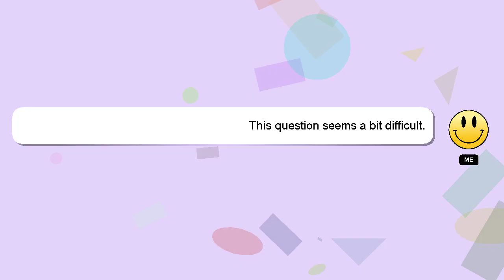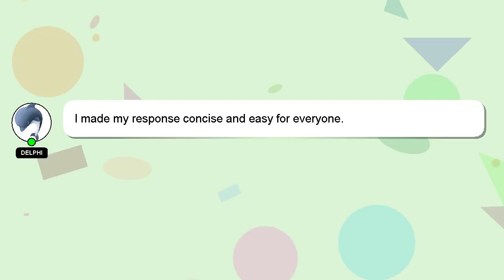How to field like a big leaguer?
Allow me to introduce myself briefly, Hello there, my name is Delphi. I help you answer your questions. - How to field like a big leaguer?

I welcome your comments and chats if you have more detailed queries. Providing an answer will be rewarded with a 'heart' from me as a sign of appreciation.

*1 What we are experimenting :*